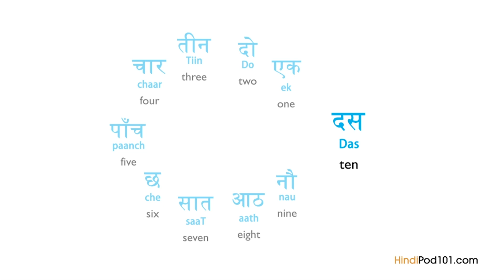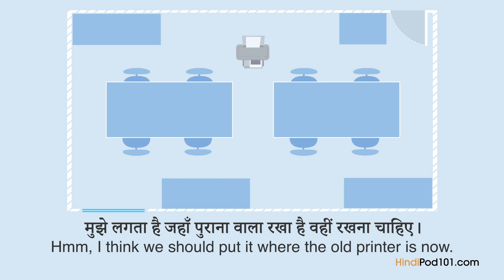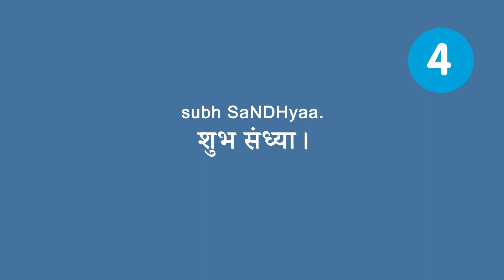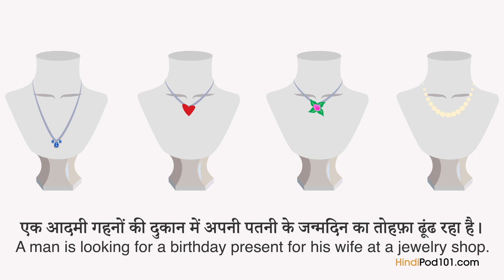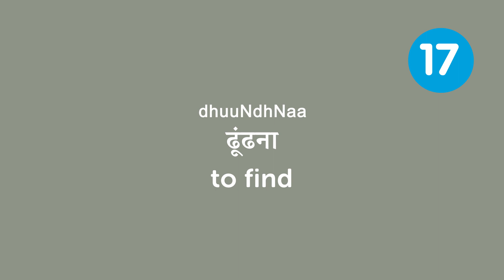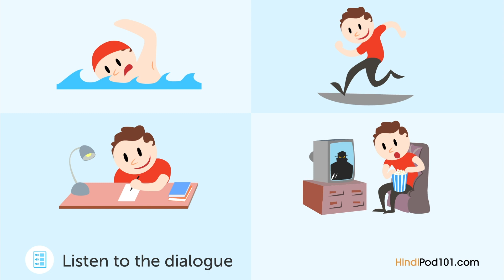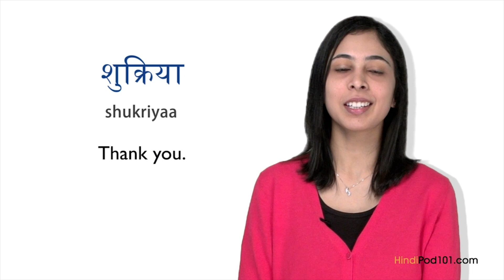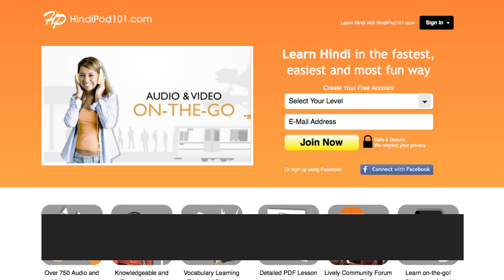Learn Hindi with the Best of HindiPod101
to access the best Hindi online resources to master the language! ↓Check how below↓

Step 3: Achieve Your Learning Goal and master Hindi with the best online learning resources!

You've decided to start learning Hindi, so let's get you on the path to fluency! In this video, we'll give you a collection of the most useful Hindi words and phrases. If you are a beginner this video is made for you. Our host expresses herself in simple Hindi, with English subtitles. This video will challenge your listening comprehension skills and help you progress in your Hindi study. This is THE place to take your Hindi vocab to the next level!